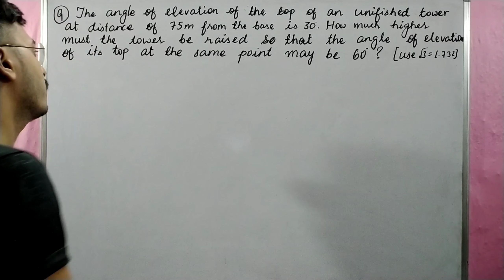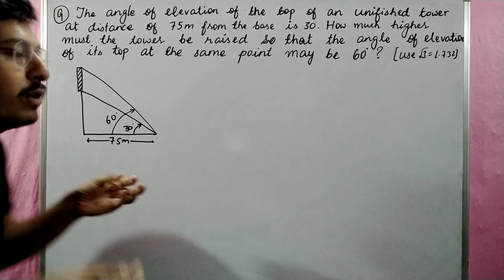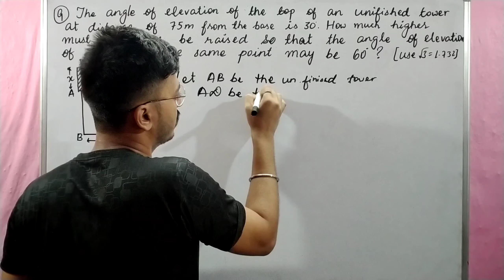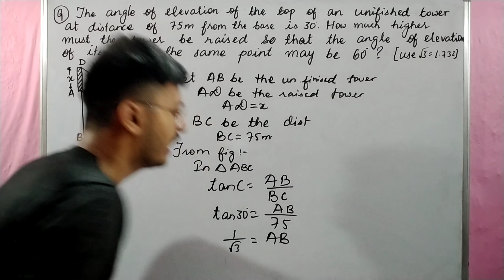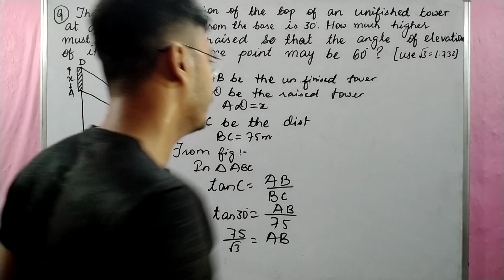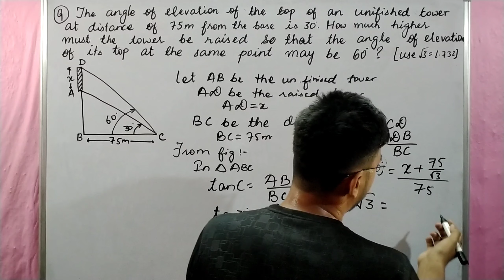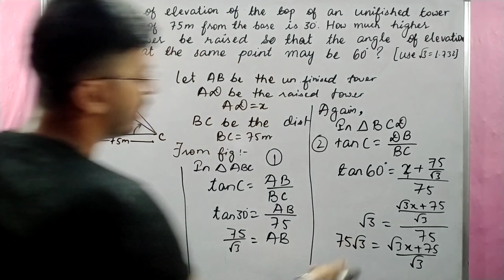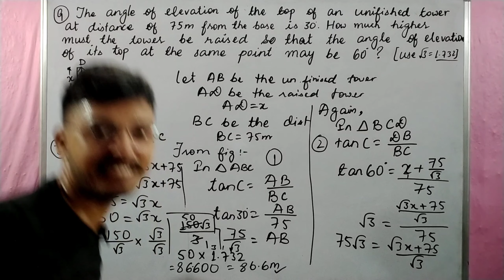The angle of elevation of the top of an unfinished tower at a distance of 75 m from its base is 30°.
This video contains:

Detailed solution of RS Aggarwal Maths Trigonometry Exercise 14 Question No. 9

Question - The angle of elevation of the top of an unfinished tower at a distance of 75 m from its base is 30°. How much higher must the tower be raised so that the angle of elevation of its top at the same point may be 60°?